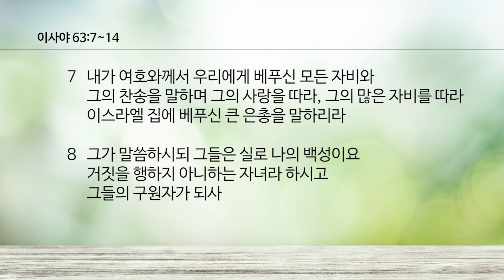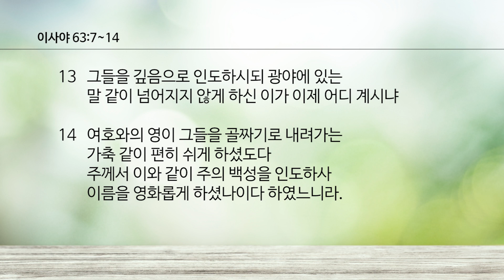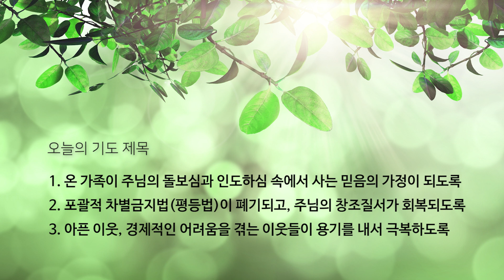9월 8일(화) [매일 새벽 6시 업데이트됩니다]